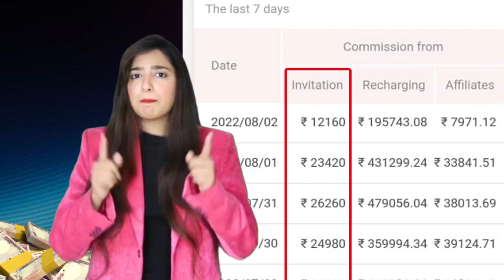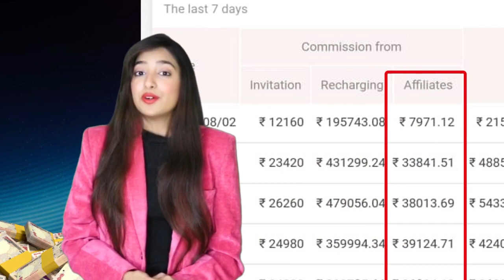29 November 2022